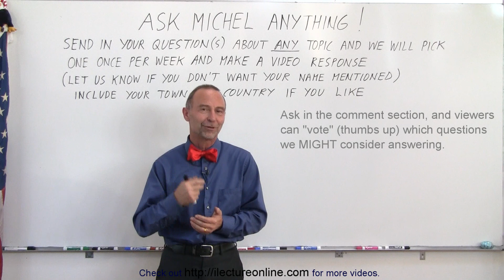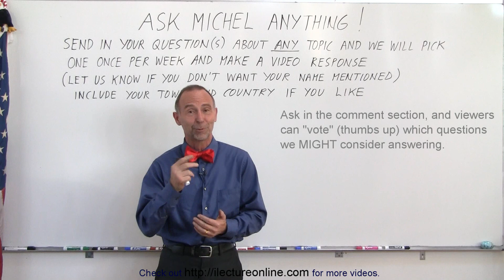Ask Michel Anything!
In this video ilectureonline viewers can ask “any” questions about “any” topic. Questions can be asked in the comments. We may consider which questions to answer dependent on the numbers of “thumbs-up” “vote” by the viewers.

Next video in this series can be seen at: